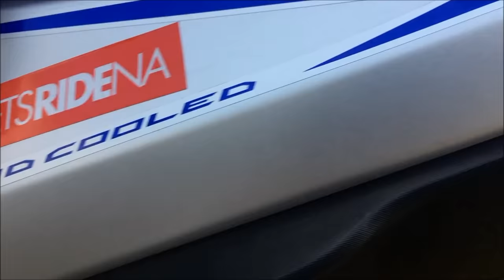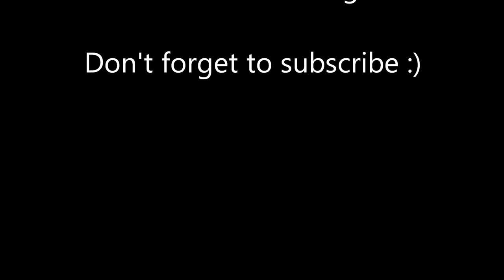Yamaha aerox rear fender removal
My project bike episode 1 rear fender removal.